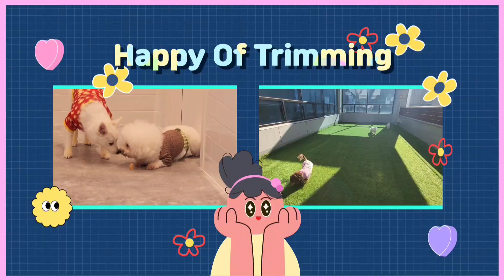양주애견미용실 해피 오브 트리밍 포메라니안 시아 가위컷 물개컷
안녕하세요

훈육미용온 시아
원장 : 9시, 10시30분, 12시, 3시, 4시30분
실장 : 11시, 2시30분, 4시30분, 6시30분

돌봄유치원
일반 08시 ~ 19시
야간 19시 ~ 22시

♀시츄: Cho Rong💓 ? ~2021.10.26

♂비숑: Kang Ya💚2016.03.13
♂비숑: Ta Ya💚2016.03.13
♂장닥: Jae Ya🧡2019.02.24